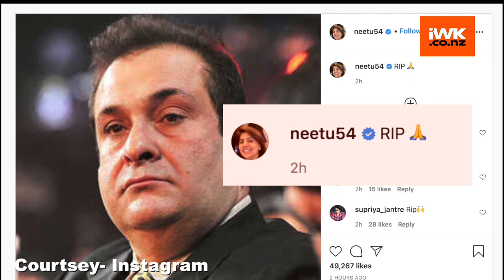Celebrities arrive to mourn the death of Rajiv Kapoor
Bollywood actor and filmmaker Rajiv Kapoor passed away at the age of 58 on Tuesday .